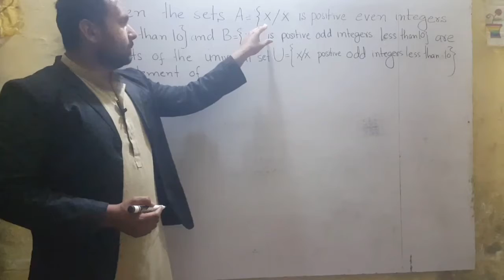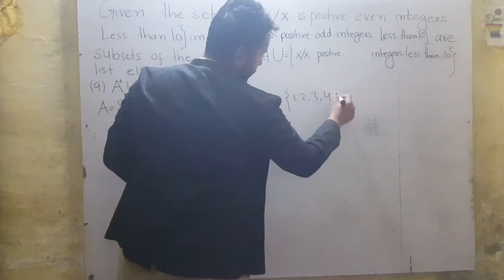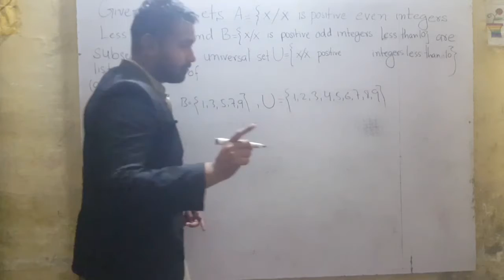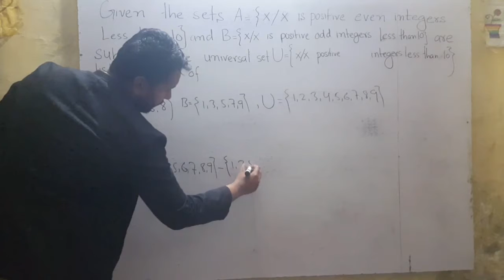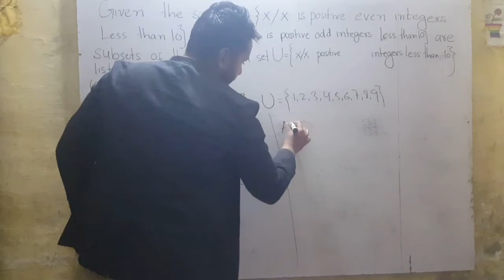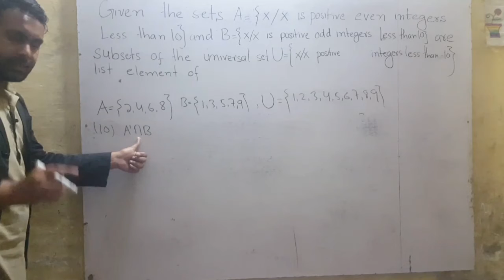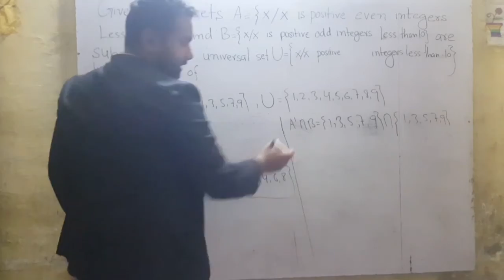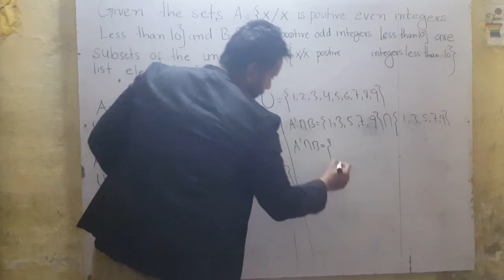COMPLEMENT UNION AND INTERSECTION BETWEEN THE SETS EXPLAINED IN URDU AND HINDI WITH EXAMPLES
Asalam o Alaikum Viewers We are providing the content related to Maths Sindh text book board class 16  to12 we are trying to solve step wise exercise So subscribe our channel for more content related education. THANK YOU SO much for positive respond. inshaAllah AsFAleenn . jagh channel will provide content related to education specially MATHS AND SCIENCE stay in touch  to learn.  THESE ARE THE FOLLOWING LINKS RELATED TO UPLOADED TOPICS OF MATHS.
A'nB'